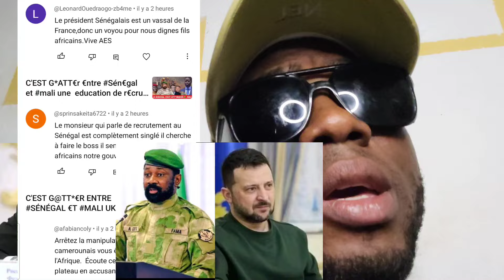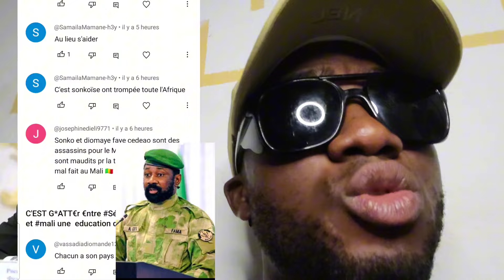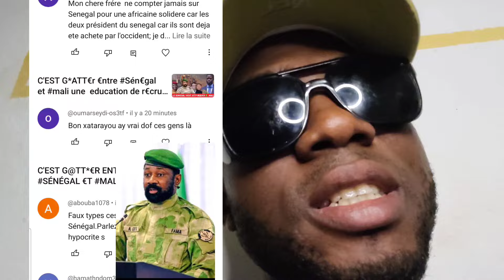C'EST G@TT*€R €NTre S€NÉGAL €T MAL 🇲🇱et🇸🇳 une bonne éducation Positif a Retenire